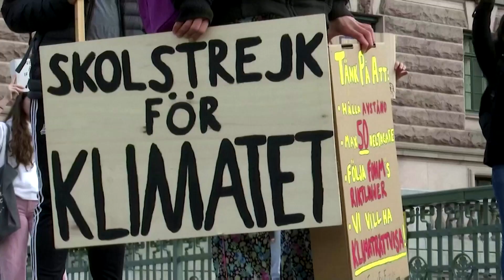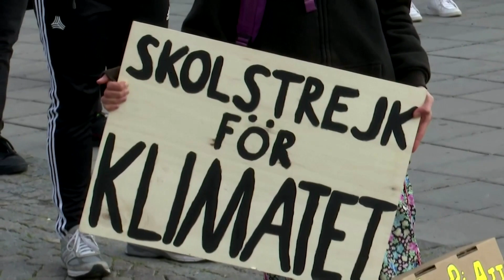Greta Thunberg holds a socially-distant protest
Greta Thunberg joined fellow climate activists outside the Swedish Parliament as part of a series of world-wide demonstrations to demand urgent action to halt catastrophic climate change.